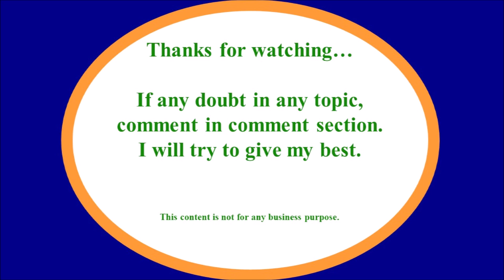Lec-40 Locus Diagram and its questions